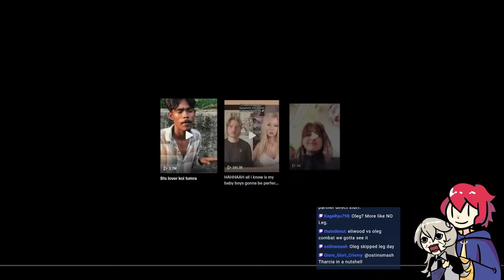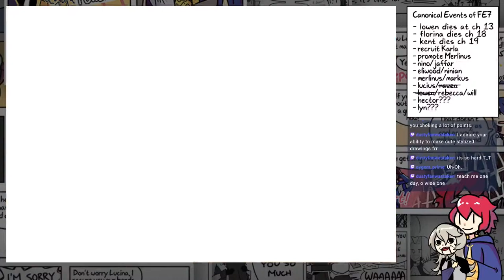Fire Emblem 7 - Theoretical Canonical Run (Pt. 7)